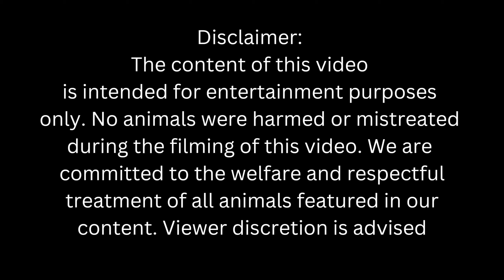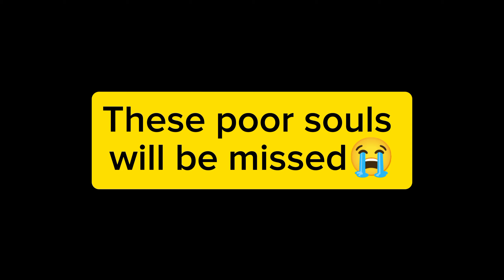INCUBATOR kharab ho gya 🙁sub chicks mar gye😭😭😭